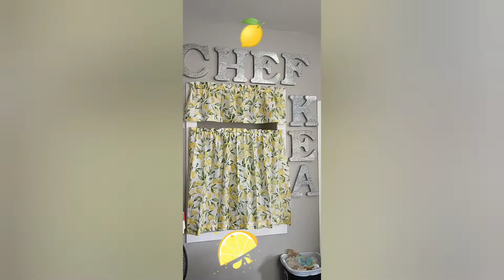Fried/Jerk Catfish fillets| Yellow rice| Grn bn potatoes 👍🏽👍🏽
enjoying a peaceful Saturday cooking in my kitchen!